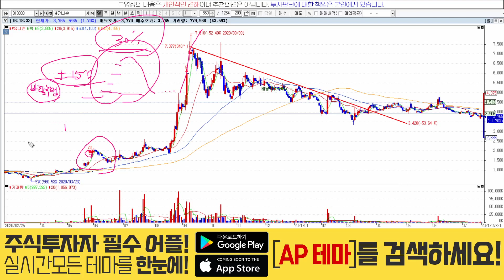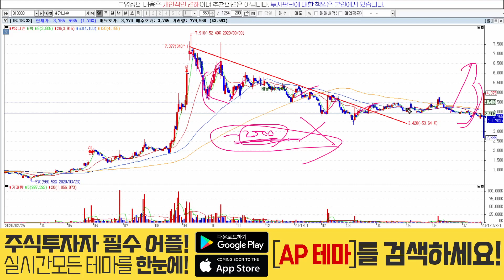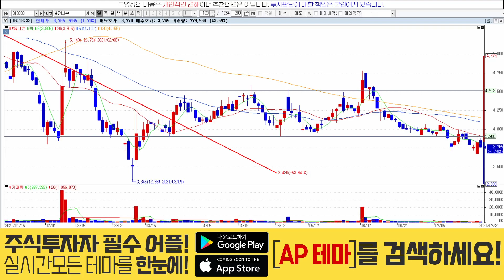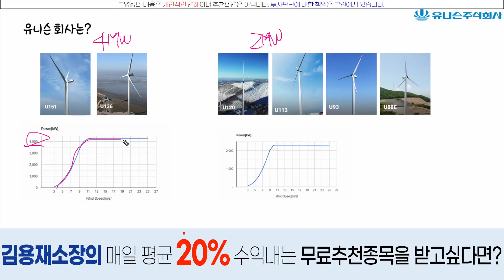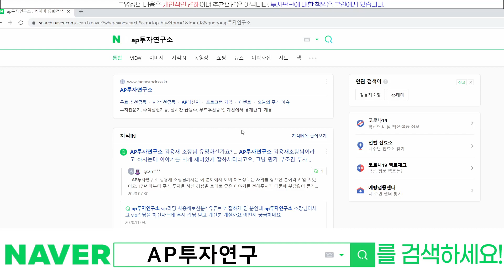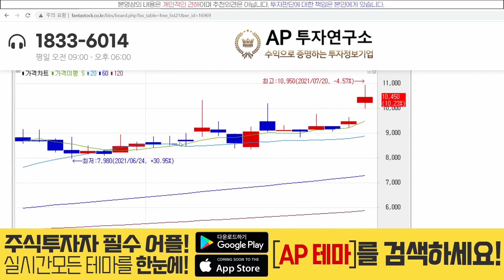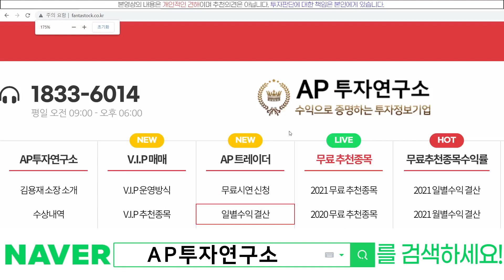유니슨(018000) - 바람구멍도 났고 실제 바람도 타고